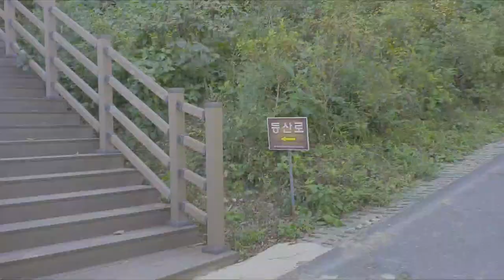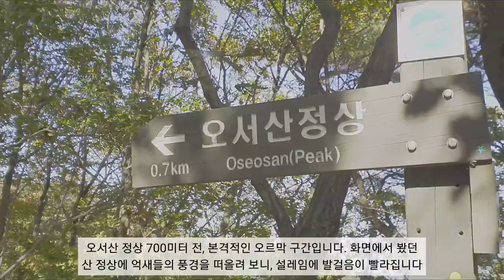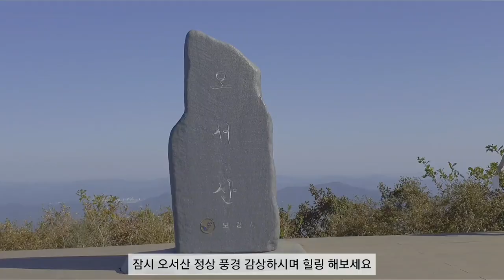억새들이 손짓하는 명품 가을산, 보령 오서산. 바다와 산, 억새와 단풍까지, 가을등산 강추, 오서산 자연휴양림~월정사~정상, 원점회귀 2시간30분 코스, 난이도 중하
오늘은 가을 억새로 유명한 충남 보령에 오서산을 올랐습니다.
단풍이 설익은 가을, 가을바람에 신나게 춤을 추는 억새 구경하러 같이 오르시죠.

오서산 자연휴양림에서 오르기 시작합니다.
높이 790미터인 오서산은, 예로부터 까마귀와 까치가 많이 살아, 까마귀 보금자리 라고 불렸습니다.

바래가는 초록의 풍경들에서 세월의 무상함이 느껴지는데요.
등산하기 좋은 청명한 가을 날씨, 고마운 나무들이 햇살까지 가려줘 기분좋게 오릅니다.

십여분 오르고 예쁜 꽃길을 지나니, 월정사란 아담한 절에 도착합니다,
가을바람과 처마 끝의 작은 종이 속삭이듯 귓가를 간지럽히며 힐링의 소리를 전해줍니다.

예상밖에 환한 꽃을 보니 저절로 미소가 지어지는데요. 월정사 주변에 좋은 말들이 쓰여있어 읽으며 오릅니다. 아름다운 자연과 함께라 글들이 더 가슴에 와닿습니다.

눈앞에 펼쳐진 풍경들이 가을햇살을 만나 환상적인 경치를 선사해주네요. 시간이 멈춘 듯 눈부신 풍경에 첫눈에 반하듯 마음이 샤르르 무너집니다.

오를수록 수줍은 듯 붉어진 나뭇잎들이 눈에 띄기 시작합니다.

오서산 정상 700미터 전, 본격적인 오르막 구간입니다. 화면에서 봤던 산 정상 억새들의 풍경을 떠올려 보니 설레임에 발걸음이 빨라집니다.

열심히 오르다 뒤돌아보니 심쿵한 풍경과 마주합니다. 이 정도 풍경에 벌써 마음을 뺏기지 말라며 가을 햇살이 따갑게 충고하네요.

앞 뒤로 펼쳐지는 풍경에 감상하느라 자꾸 속도가 늦어집니다. 서둘러야 겠어요.

쉬어가라며 유혹하는 풍경들의 속삭임에 안 넘어갈 수가 없네요.

정상 근처에 오니 오느라 고생했다는 듯 억새들이 넘실대며 환영해줍니다. 일일이 하이파이브하며 정상으로 향합니다.

눈앞에 펼쳐진 심쿵한 풍경들로 힐링하며 오르고 있어요.

사방이 뻥 뚫린 공간에 억새와 가을바람이 주인공인 이곳, 아카데미 수상자가 레드카펫을 걷듯 억새 사이로 걸어나갑니다.

70분 만에, 오서산 정상에 도착했습니다. 여러 산을 다니다 보면 비슷한 정상 풍경이 많은데, 이정도 높이에 오서산처럼, 드라마틱한 풍경도 드뭅니다.

산과 함께 보령 바다를 조망할 수 있는 오서산, 억새와 더불어, 막 단풍 옷을 갈아입기 시작한 나무들이, 가을 패션쇼 준비에 여념이 없습니다.

잠시 오서산 정상 풍경 감상하시며 힐링 해보세요.

억새들이 아우성대는 파란하늘 아래, 그냥 가기 아쉽네요. 조금더 걸어봅니다.
산아래 황금들녁과 바다, 저수지의 반짝이는 물결들, 억새들의 화려한 춤사위까지 눈에 보이는 모든 것이 감동의 물결입니다.

햇살이 오렌지 빛으로 부드러워지고 바람소리 강렬해지는 지금 이 순간의 풍경들, 오래도록 잔상으로 남아 애끓는 사랑앓이를 할거 같습니다.

아쉬움을 뒤로하고 왔던 길로 하산합니다.
100대 명산 열네번째 도전 오서산, 몸은 내려가지만 마음은 산 정상에 두고 온 멋진 산이었습니다.